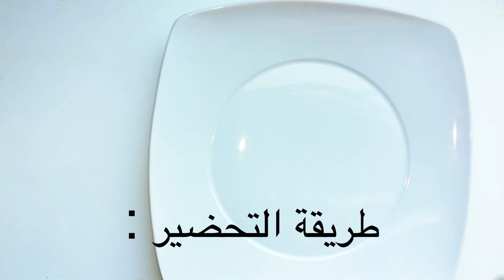ألذ وأسهل سلو او السفوف ممكن تحضري مع اسرار لذته | سلو مغربي | سفوف | زميطة| شهيوات رمضان slou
شهيوات رمضان طريقة تحضير سلو مغربي | أو سفوف | زميطة slou
سنقدم لكم اليوم سلو أومايسمى بالزميطة أو سفوف ,الوصفة مغربية ورمضانية بإمتياز
يعتبر سلو أومايسمى بالزميطة أو سفوف  من ركائز المائدة الرمضانية التقليدية
بالمغرب وذلك لتعدد فوائده الصحية  المتمثلة في احتوائه على مكونات صحية تقي الصائم طوال فترة
صيامه وتعوضه بكل ما يمكن أن يحتاجه.

بالنسبة للمقادير سأتطرق إليهم بالتفصيل كتابة الكمية صالحة لعائلة مكونة من 5 أفراد ويمكن مضاعفته إن كنتم أكثر

- سنحتاج كيلوغرام  من اللوزمسلوق و مقشر و مقلي في
الزيت و مطحون

- كيلوغرام من كاوكاو بدون قشورمحمر و مطحون

 - نصف كيلو من كاوكاوأحمر محمر و مطحون

 - 2 كيلوغرام من الزنجلان محمر و مطحون مع الاحتفاظ بمقدار زلافة منه بدون طحن

- 125 غرام حبة حلاوة محمرة و مطحونة

- 125 غرام نافع محمر و مطحون

- 2 كيلوغرام من الدقيق أبيض محمر و مغربل

- 3 ملاعق كبيرة من مسحوق القرفة

- ملعقة صغيرة مسكة حرة مدقوقة

- 1حبة صغيرة من جوزة محكوكة

- طريقة التحضير:

- نضيف جميع المقادير كاملة في إناء كبير

- نضيف سكر صقيل حسب الذوق

 - نخلط جميع المكونات جيذا

 - نضيف زيت المائدة - نوار الشمس- يجب طبخه ثم يترك حتى يبرد

- سنحتاج كأس زبدة مدابة تتركها حتى تبرد ثم نزيل الرغوة البيضاء المتكونة فوقها

 - نضيف الزبدة المذابة والزيت حتى نحصل على خليط متجانس

- جاهز الان يمكنك الإحتفاظ به في علبة مغلقة أو سطل

مكونات سلو مفيدة للجسم لأنها تمنحه الطاقة التي يفقدها خلال ساعات الصيام
يمكنك تزيينه باللوز المسلوق المقشر و مقلي في الزيت

 cuisine Halima Filali
 cuisine Halima Filali
 cuisine Halima Filali
 cuisine Halima Filali